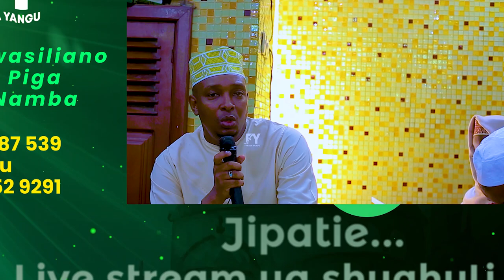SURATUL JINNI UCHAMBUZI WAKE NDANI YA MASJID LINDI KUTAKA NA SHEIKH URASA AKIIELEZEA KIUPANA DARSA